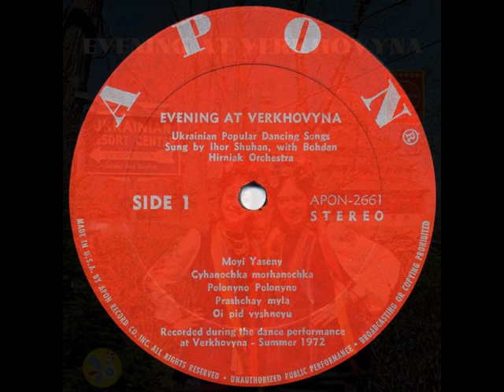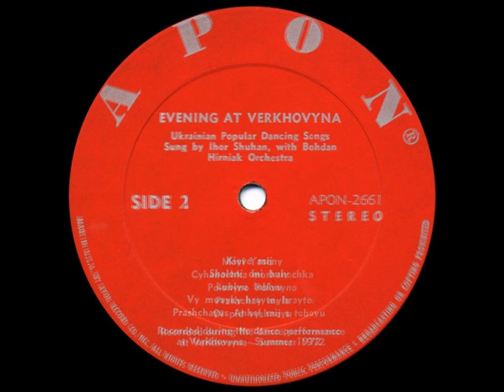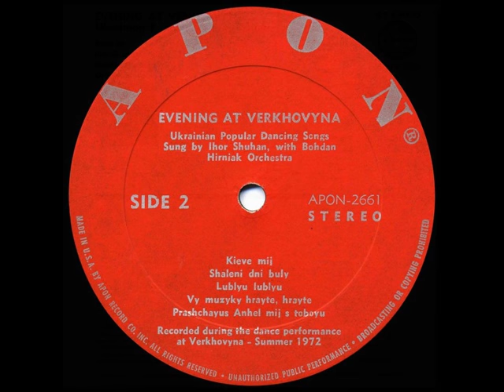Ігор Шуган і Оркестр Б. Гірняка – Вечір на Верховині (LP 1972)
1972, APON 2661 (LP) Ihor Shuhan and Bohdan Hirniak Orchestra – Evening at Verkhovyna. Popular dancing songs
01. MOYI YASENY / Мої ясени / Beautiful Ash Tree
02. CYHANOCHKA / Циганочка / Gypsy Girl
03. POLONYNO POLONYNO / Полонино полонино / Polonyna
04. PRASHCHAY MYLA / Прощай мила / Good-bye Sweetheart
05. OI PID VYSHNEYU / Ой під вишнею / By the Cherry Tree
06. KIEVE MIJ / Києве мій / My Kiev
07. SHALENI DNI / Шалені дні / It was the Days
08. LUBLYU LUBLYU / Люблю люблю / My First Love
09. VY MUZYKY HRAYTE / Ви музики грайте / Kolomyjka — Dance
10. PRASHCHAYUS ANHEL MIJ / Прощаюсь ангеле мій / Till we Meet Again

Recorded during the dance at Verkhovyna, 1972.
Color Photo by Adrew M. Poncic L.I.C., N. Y.
Apon Record Company, Inc.